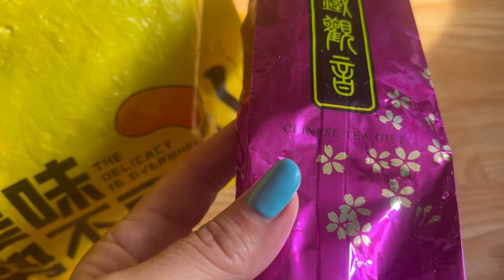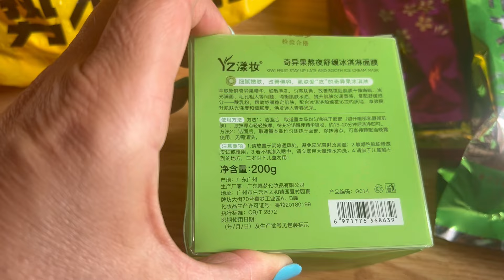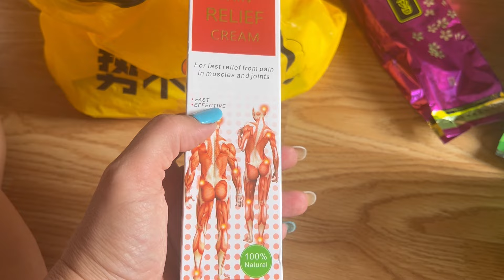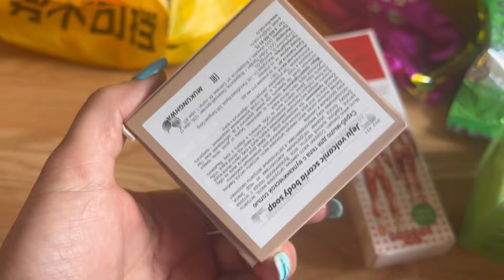С Мамой на Даче Как Храним Чеснок